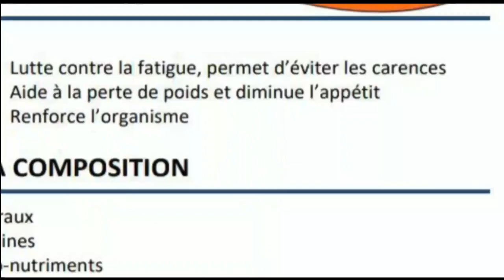PWISANS BONDYE FAS DYAB #14 Jaycie kriye paskel pèdi nèg la Gilo vle konvèti anpil deblozay pete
Siw bezwen gen gwo bouda klike sou link sa Pouw ka achte produit paw la siw bezwen kase vant ou siw renmen strese andedan link sa wap jwenn tout produit sa yo ak anpil nou pa site kouri vin pran paw la